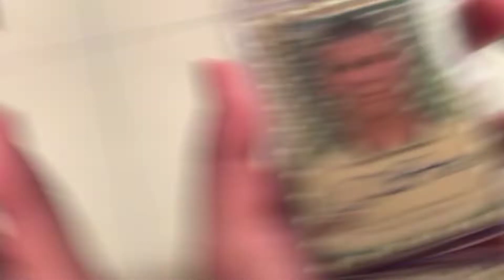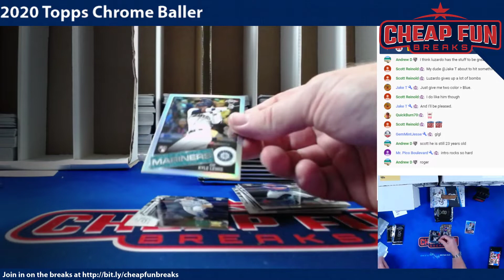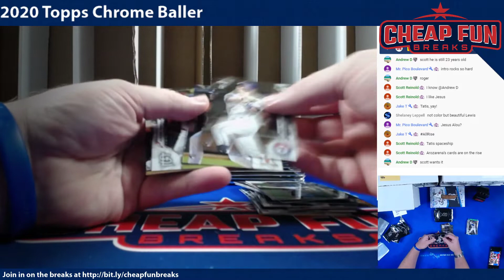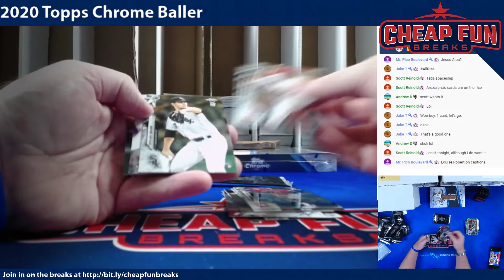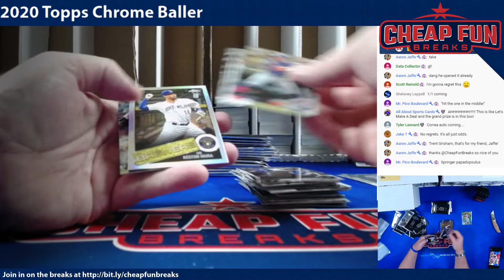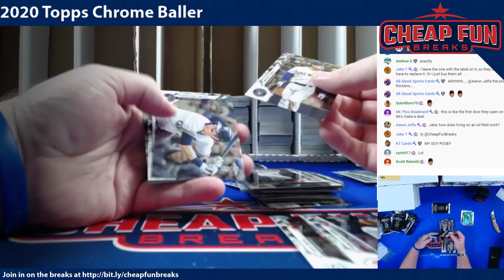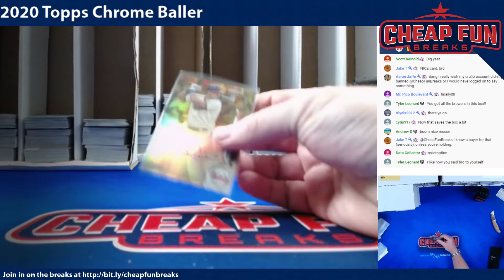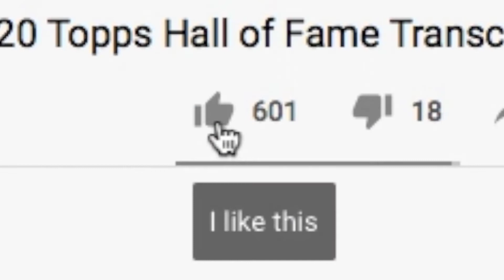2020 Topps Chrome Ben Baller for JakeT